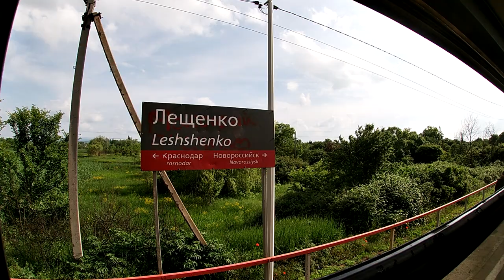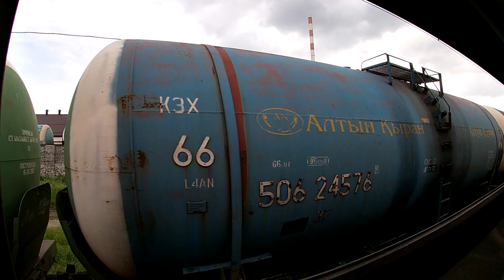В Новороссийск на электричках. Часть 1: Краснодар — Крымская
Первая часть путешествия в Новороссийск на пригородном электропоезде. Съемка происходит из окна электропоезда Краснодар — Новороссийск отправлением в 15:00.
Линия Краснодар — Крымская, СКЖД
P.S. Извиняюсь за не самое удачное расположение камеры
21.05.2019